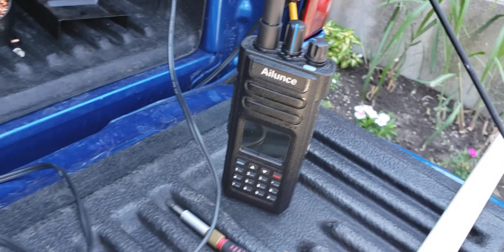Diamond V2000 Antenna Repair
Beautiful sunny Sunday decided to replace burned-out 4 pico fared capacitor inside the diamond v2000 antenna. listening to Amateur Radio News Line while doing this repair outside... 73s Ve3xyd